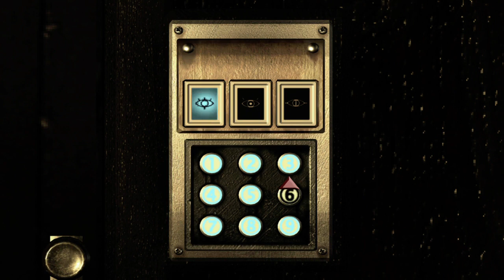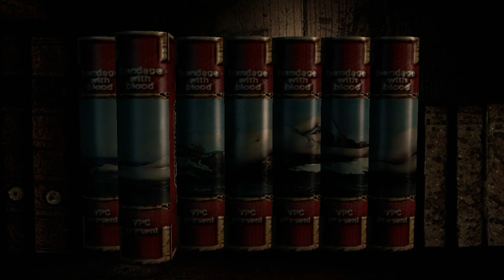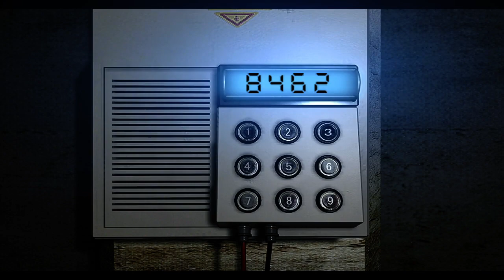RE1 No Save, Jill (Bad Ending)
I love my hair, so I didn't save anyone. Jill being an azz this time. He gave Richard serum but she left him during the Giant Snake fight. The title no save means not using ink ribbon, but can also mean literally not saving everyone. lol